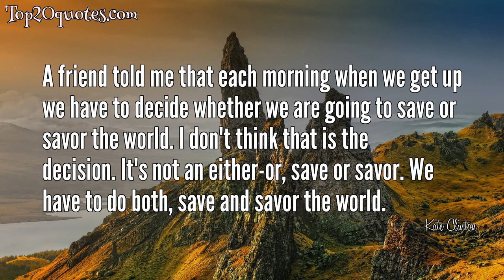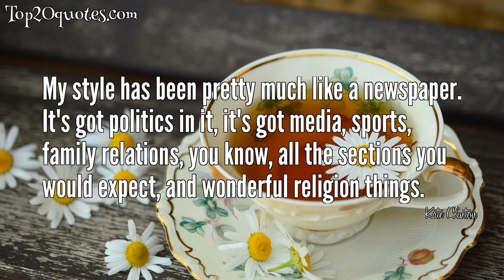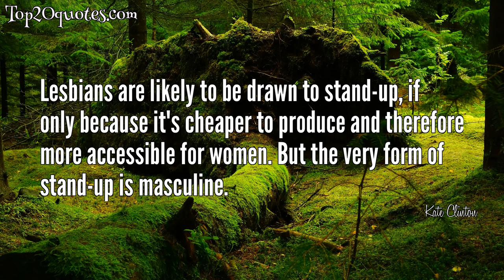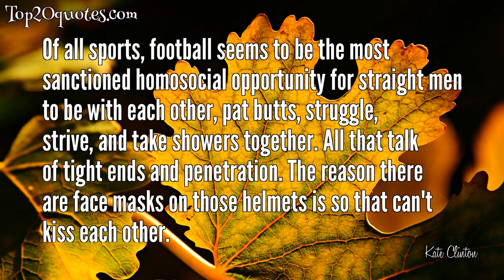🗡 Top 20 Quotes of Kate Clinton - Comedian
Top 20 Quotes of Kate Clinton:
 ✧ Some women can't say the word lesbian... even when their mouth is full of one.
 ✧ Moms Mabley said you have to say good things about the dead. I say, 'He's dead. Good.'
 ✧ Lesbian humor isn't trying to sell anything, it doesn't have to sell out. Coming out as a lesbian onstage is still a very political act; if it weren't, more women would do it.
 ✧ Laughter takes the tyranny of the lies we are told and told and told and it blows them apart.
 ✧ A friend told me that each morning when we get up we have to decide whether we are going to save or savor the world. I don't think that is the decision. It's not an either-or, save or savor. We have to do both, save and savor the world.
 ✧ Gays have always been in the military. Alexander the Great was originally Alexander the Fabulous. A gay man invented C-rations. He claims he could never talk anyone into the cilantro garnish. Obviously, gays were not allowed to design the outfits, because we never would have stayed with the earth tones for so long.
 ✧ [On being lesbian:] One pointer: don't come out to your dad in a moving vehicle.
 ✧ Whenever a woman describes herself as a 'post-feminist' I picture women lashed to posts. Joan of Arc was an early post-feminist.
 ✧ The Administration's policy on women is often hard to see because it is written in the font size of pharmaceutical ads.
 ✧ When women go off together we call it separatism. When men go off together we call it Congress.
 ✧ Gay is when two girls get together, dance and have fun.
 ✧ My style has been pretty much like a newspaper. It's got politics in it, it's got media, sports, family relations, you know, all the sections you would expect, and wonderful religion things.
 ✧ Lesbians are likely to be drawn to stand-up, if only because it's cheaper to produce and therefore more accessible for women. But the very form of stand-up is masculine.
 ✧ Once he became president, George [H.] Bush revealed a vein of Styrofoam and no matter how deep he tried to go, he always ended up bobbing on the surface. His inaugural speech was like being present at the death of language.
 ✧ I consider a CD or a comedy collection as a record of what I've been doing, and I try to wrap it up and start new material.
 ✧ A friend of mine said, no matter what I do I always look like an English teacher. She actually said, you still look like a Campbell's Soup kid.
 ✧ When my brother-in-law, BIll Clinton, was elected, he had gay friends. That was a coming out.
 ✧ Teaching is performance art.
 ✧ In his second term, [Ronald] Reagan completed the work of his first term - the rich got really rich, everything was deregulated, advocacy programs were quashed, the Savings and Loan program was trashed, the deficit was tripled, unions were busted, Housing and Urban Developing was in shambles, banks were closing, the military got lots of new toys, the religious right was strong, and AIDS was ignored.
 ✧ Of all sports, football seems to be the most sanctioned homosocial opportunity for straight men to be with each other, pat butts, struggle, strive, and take showers together. All that talk of tight ends and penetration. The reason there are face masks on those helmets is so that can't kiss each other.
🖎 Author: Kate Clinton
♛ Career: Comedian
📅 Life: b. November 9, 1947